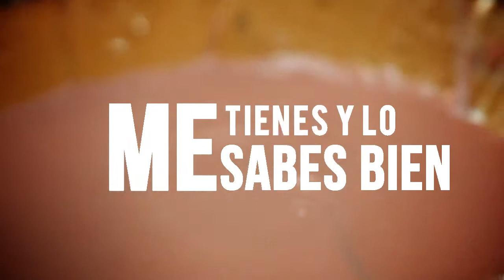BEAKER "Revólver" Lyric Video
El primero del disco

BEAKER
Revólver
Sinfonías de Estática
2015
Director: Daniel Rojas